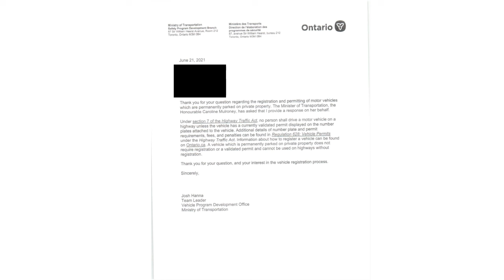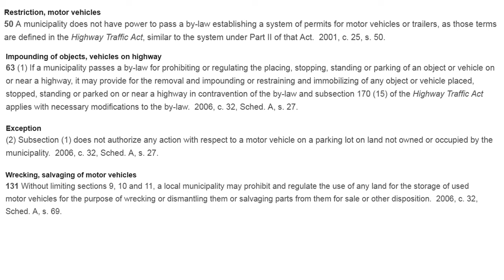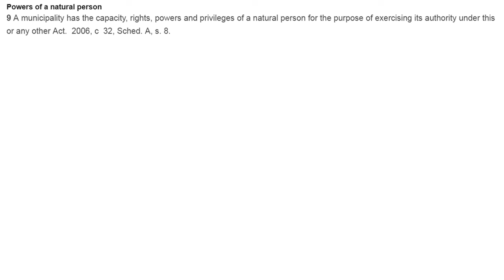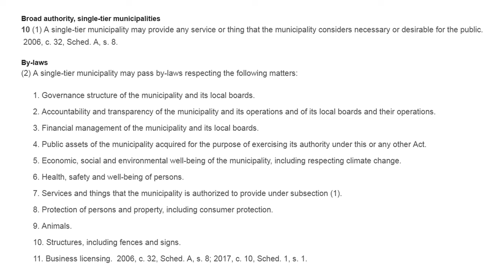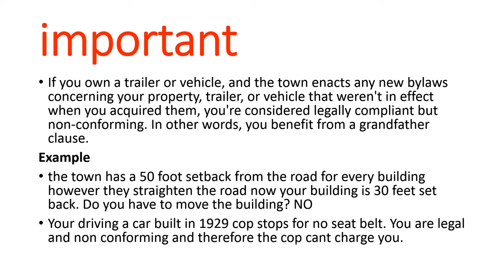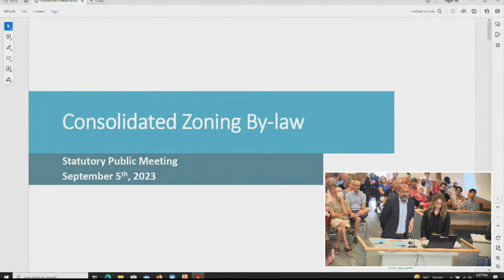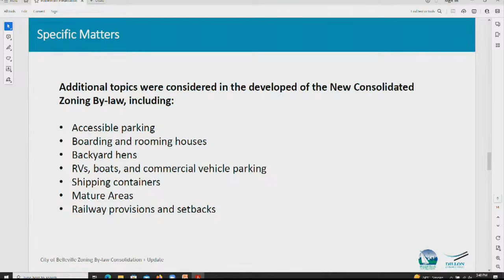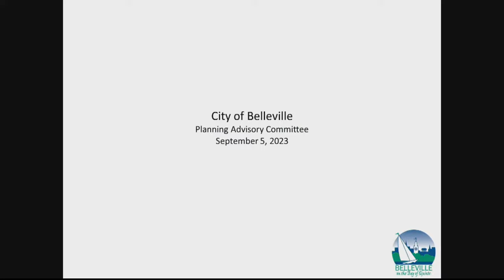Ontario Bylaw and Zoning Scam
Welcome to our eye-opening YouTube video where we delve into the intricate legal landscape surrounding municipal authority and patented land. In this enlightening overview, we unravel the complexities of how municipalities grapple with their limited power in passing bylaws concerning motor vehicles, as dictated by sections 50 and 63 of the Municipal Act. Discover why municipalities are hamstrung in their attempts to regulate private property and gain insight into the boundaries of their jurisdiction. Join us as we navigate through the legal maze, shedding light on the fascinating interplay between municipal governance and property rights. Prepare to have your understanding expanded and your perspectives challenged! For those of you dealing with these issues

I have written a book that deals with these issues and goes in to father greater depth and also talks about the lack of the municipalities’ ability to tax your property and or do local improvements on your property.
If you are interested in this book